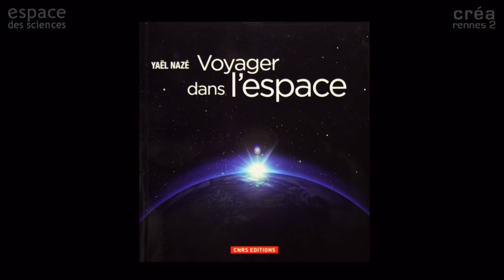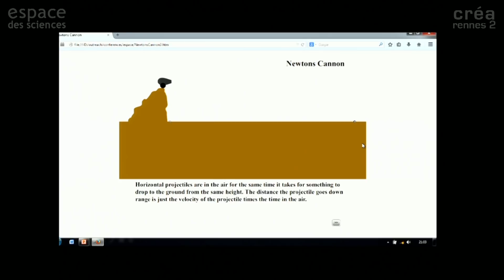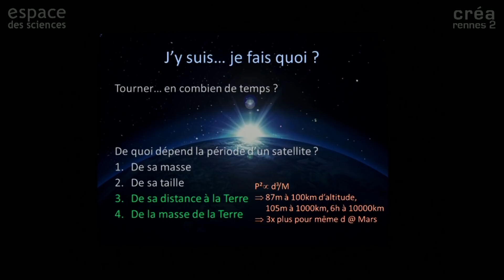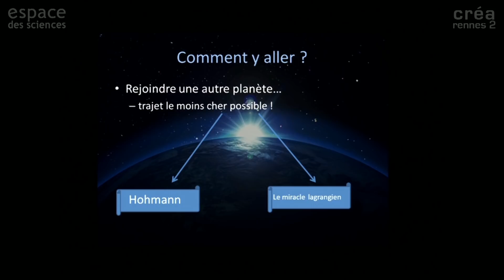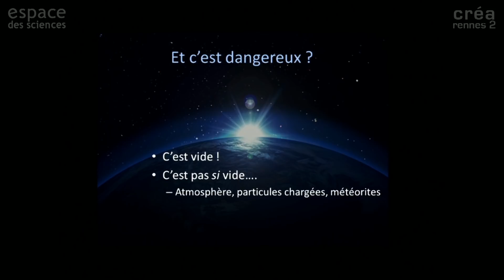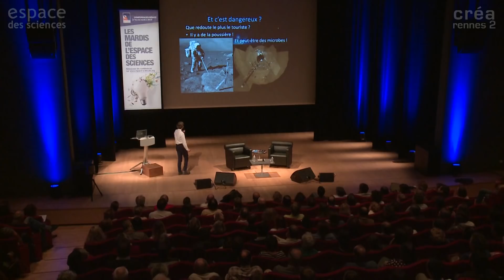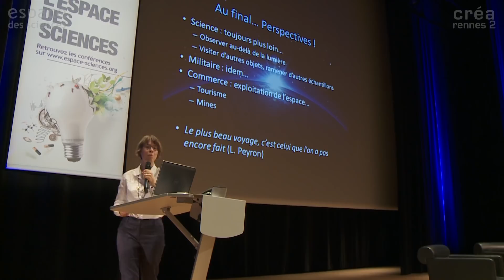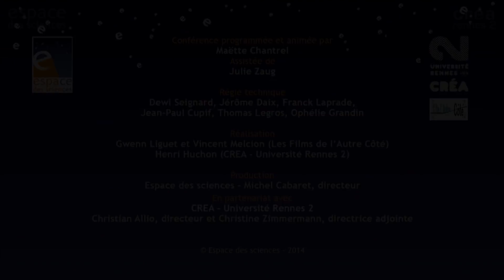[Yaël Nazé] Voyager dans l'espace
Les Mardis de l'Espace des sciences avec Yaël Nazé, astrophysicienne, Institut d’astrophysique de Liège.

L'humanité a fait un rêve : aller dans l'espace. Cela implique de parcourir quelques kilomètres... mais verticalement, en bravant la loi de la gravité. Quand s’arracher du sol quelques secondes n’est déjà pas une mince affaire, le quitter complètement est un défi, relevé depuis quelques décennies seulement. Découvrez les facettes de cet incroyable exploit : comment choisir la bonne route dans un univers où tout est en mouvement et où les lignes droites n’existent pas ? Pourquoi faut-il décoller à un moment, pas à un autre ? Quel est le prix de la conquête spatiale ? Quels en sont les risques pour les hommes et les machines ? Et d’ailleurs... pourquoi aller dans l’espace ?